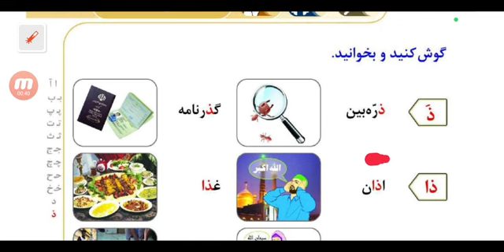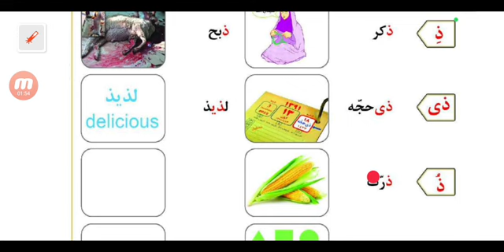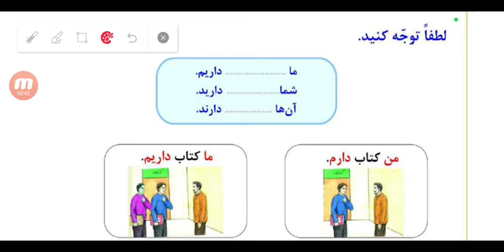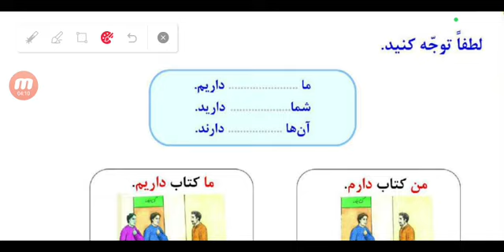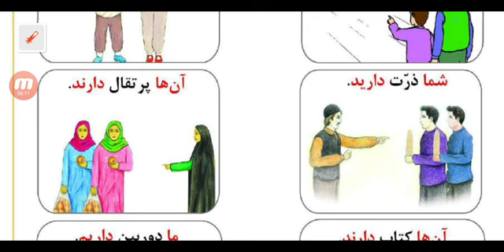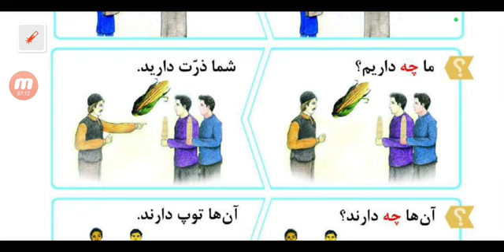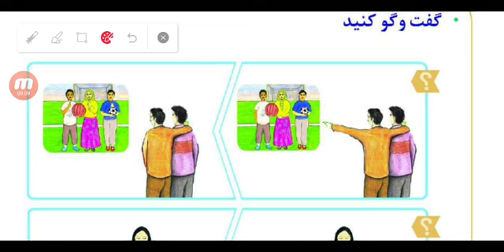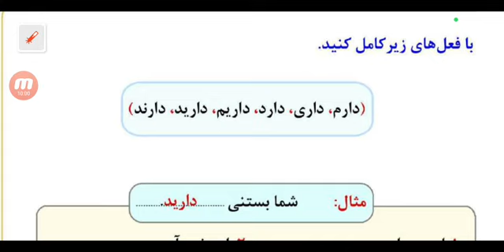L-12 _ Book 1 __ Learn Persian_Farsi __ آموزش زبان فارسی به فارسی __ By Syed Haider Ali